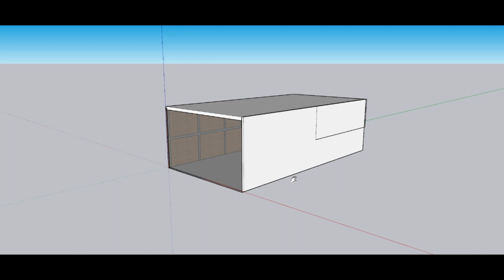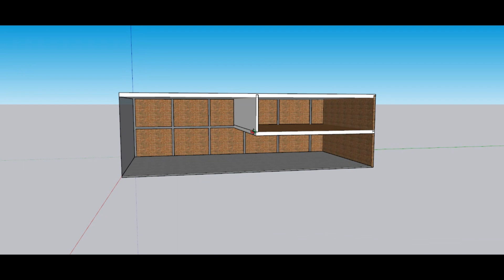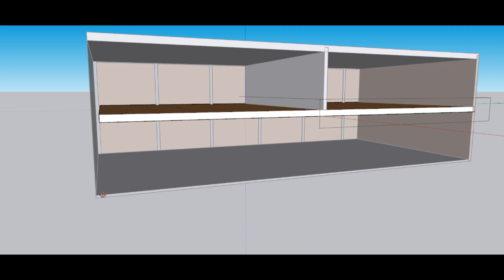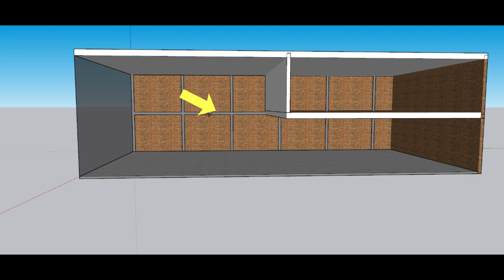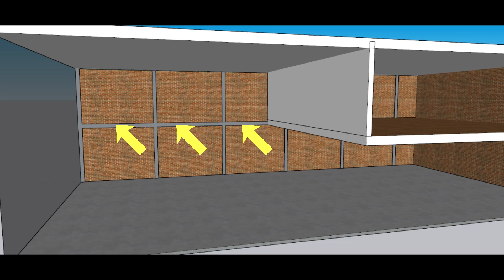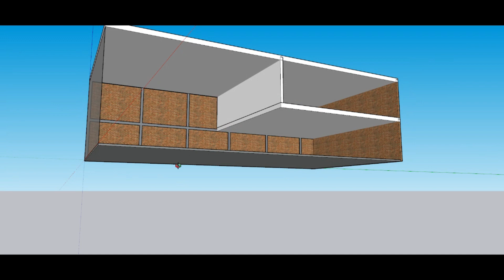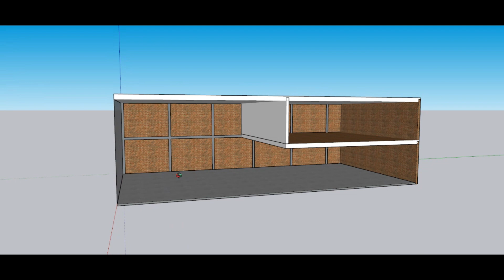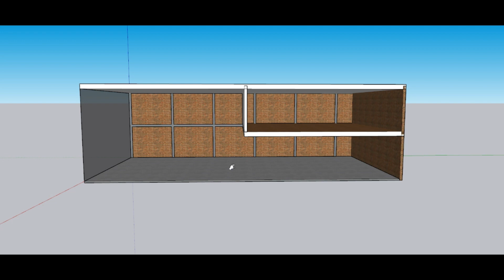CASA CON DOBLE ALTURA, ES MÁS BARATO❓ Si quieres doble altura para ahorrar, MIRA ESTO ANTES😁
Si estas pensando en construir tu casa, y AHORRAR, posiblemente hayas pensado en una doble altura ya que evitas construir una losa, si estas pensando esta opción NECESITAS VER ESTE VIDEO ANTES.

Con toda la información toma la mejor decisión para ti y tu bolsillo💵